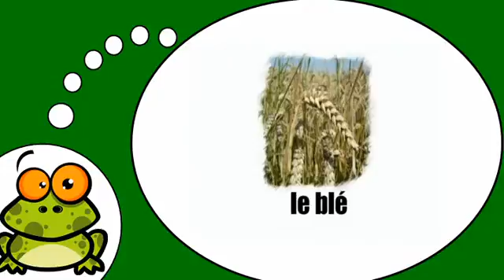belajar bahasa perancis # Les céréales